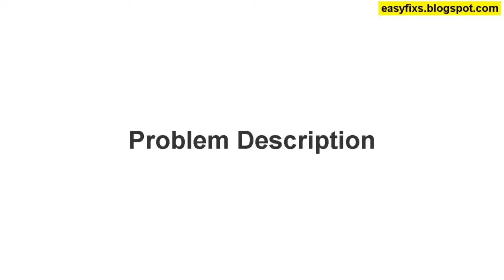Fix a Broken Laptop Screen Arm Hinge